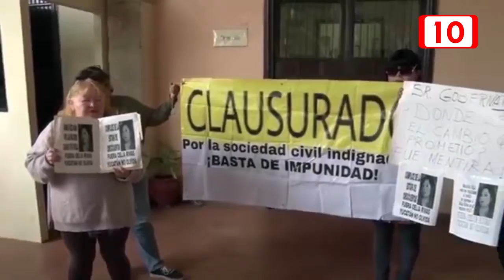Reacciones ante el nombramiento de Celia Rivas